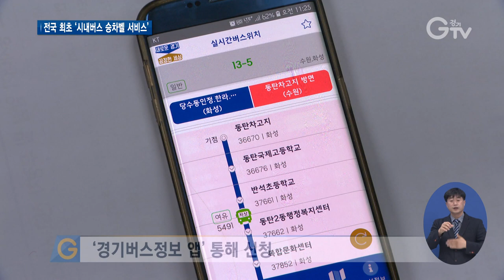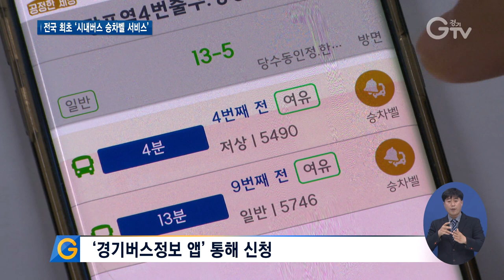버스 무정차 걱정 뚝..`시내버스 승차벨`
[앵커멘트] 기다리던 버스가 정류소를 지나쳐버리는 ‘무정차’ 경험, 한번쯤 있으실텐데요. 경기도가 이런 버스 무정차 문제를 줄이기 위해 전국 최초로 ‘시내버스 승차벨 서비스’ 시험 운영에 들어갑니다. 구영슬 기자가 현장 취재했습니다.

[리포트]
[자막] 1. 자료영상
원칙적으론 노선 내 모든 정류소에 멈춰 서 승객을 태워야 하는 버스.

하지만 실상은 다릅니다.

정류소에서 기다리는 승객을 못 보고 지나치는가 하면, 승객 수가 많지 않다는 이유로 무정차하고 그대로 가버리는 경우도 있습니다.

불편함은 승객 몫입니다.

[자막] 2. [인터뷰] 권상미 / 수원시 호매실동
“승객이 많든 없든 정해진 정류장에는 정차를 해주면 좋겠는데 기사님이 못 보시거나 아니면 사람이 없다고 그냥 지나치시거나 그래서 화가 날 때도 있었습니다.”

[자막] 3. 경기도, 전국 최초 ‘시내버스 승차벨 서비스’ 시험 운영
경기도가 이런 버스 무정차 문제를 줄이기 위해 전국 최초로 ‘시내버스 승차벨 서비스’ 시험 운영에 들어갑니다.

[자막] 4. ‘경기버스정보 앱’ 통해 신청
승객은 정류소에서 버스를 기다리는 동안 스마트폰에서 ‘경기버스정보 앱’을 통해 탑승희망 노선을 검색해 ‘승차벨’ 버튼을 누르기만 하면 버스 운전자에게 승객이 기다린단 정보가 자동으로 보내집니다.

[자막] 5. 무정차 발생 시, ‘무정차 신고’ 가능
승차벨 신청은 한 번만 가능하며, 다른 버스를 탑승할 경우엔 기존에 신청한 승차벨을 취소한뒤 다시 신청하면 됩니다.

‘승차벨’로 승차를 요청했는데도 불구하고 버스가 무정차할 경우엔, ‘경기버스정보 앱’을통해‘무정차 신고’를 할 수 있습니다.

[자막] 6. [인터뷰] 김용범 / 경기도 교통정보과장
“12월까지는 무정차가 집중 발생하는 시내버스 10개 노선을 대상으로 1차 시험 서비스를 운영하고, 2021년 2월까지는 89개 노선을 대상으로 2차 시험 서비스를 시행하여 다양한 케이스에 대한 문제점을 해결할 예정입니다.”

오는 30일부터 시험 운영하는 ‘시내버스 승차벨 서비스’.

[자막] 7. 2021년 3월부터 도내 시내버스 전체 노선에 확대
경기도는 내년 3월부터 이 서비스를 경기지역 시내버스 전체 노선에 적용하겠단 구상입니다.